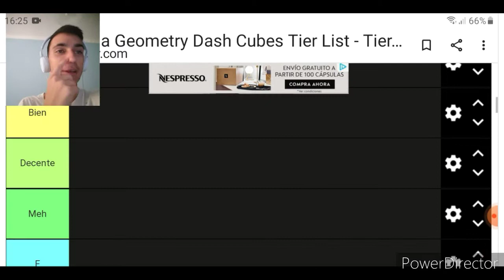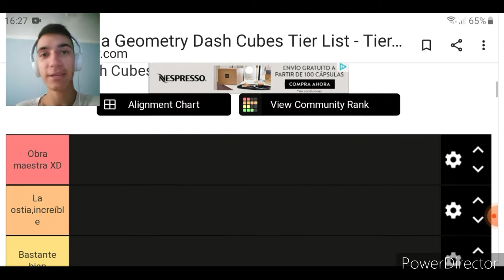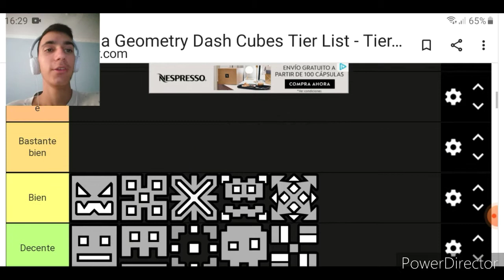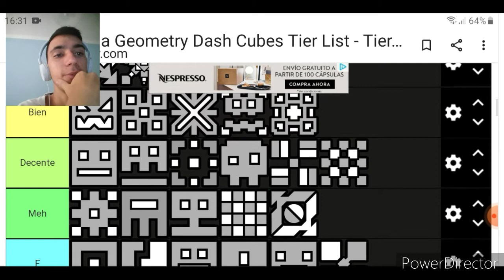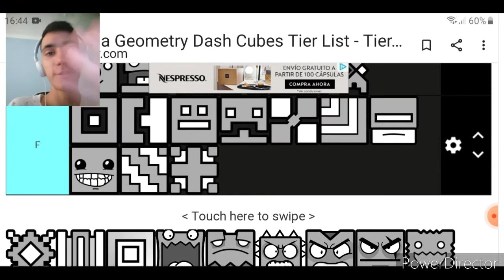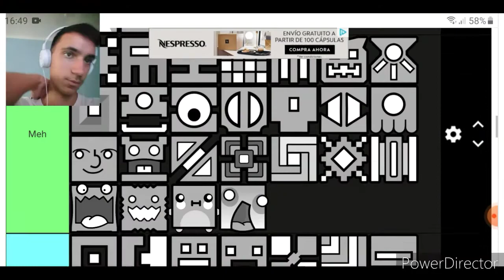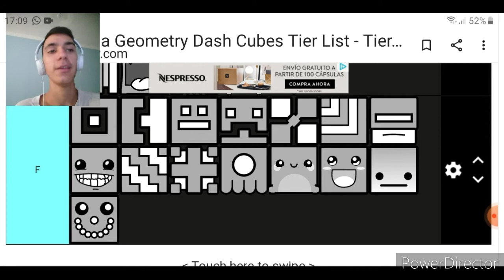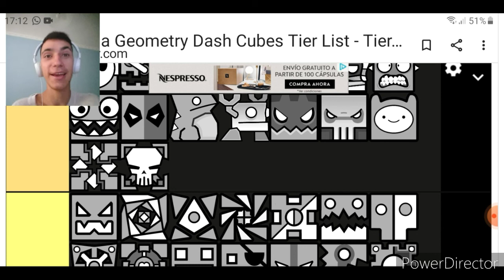Tier List de cubos de geometry dash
Pues hoy os traigo un video  diferente a los últimos, un Tier List de cubos de Geometry Dash, decir que son muchos XD y e tenido que ir colocando rápidamente o más bien sin casi pararme a hablar.
Por cierto esto es solo MI OPINIÓN.